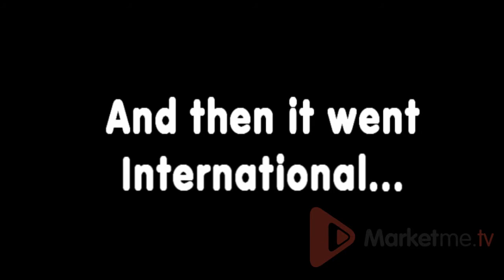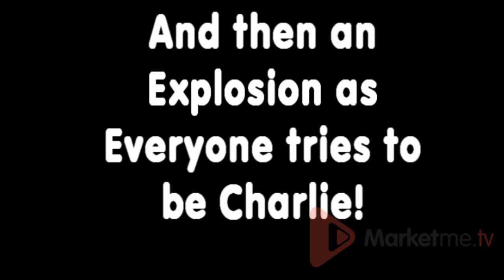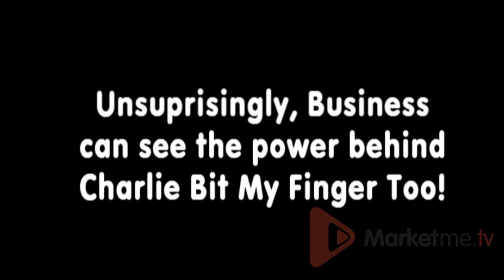Viral Video Success Example - Charlie Bit My Finger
Why do Videos go Viral on YouTube and what happens to those that do? We have briefly highlighted the case of Charlie Bit My Finger which has accumulated over half a billion views on YouTube and still gets massive exposure not only on YouTube itself, but all over the internet and television. It is said that the owners of the video, the parents of Charlie and his brother, earn £1,000's each year from simply the adverts placed on the videos let alone all the royalties when the video is used on national television marketing campaigns!
We love to study how videos go viral and now offer seminars on how to achieve viral and target audience success on YouTube monthly at the GoogleCampus in London.

All the video footage and audio in this video is taken from YouTube and shared to showcase the success of Charlie Bit My Finger.